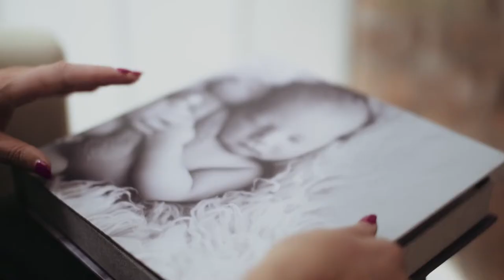Fran Stephenson Photography Testimonials